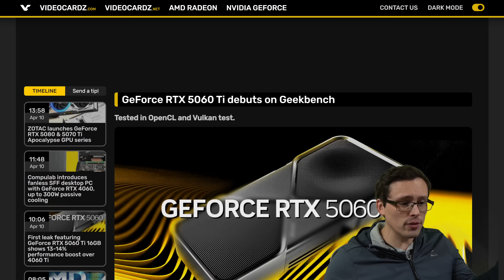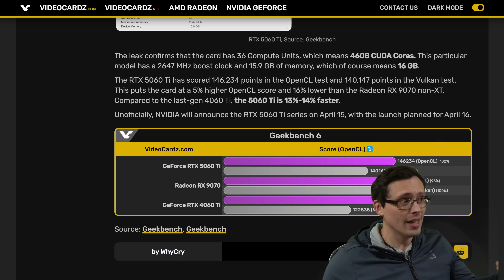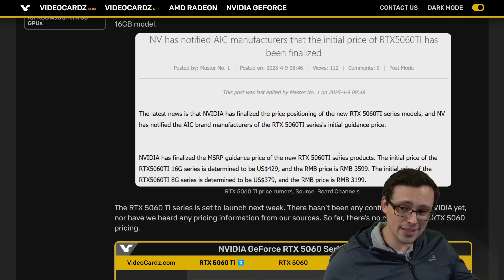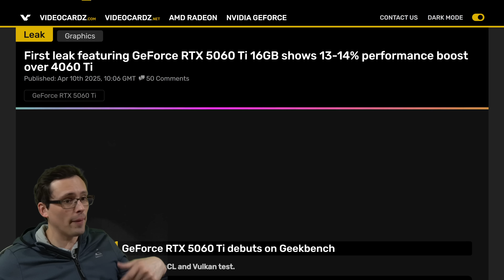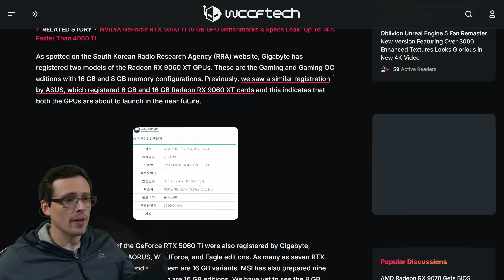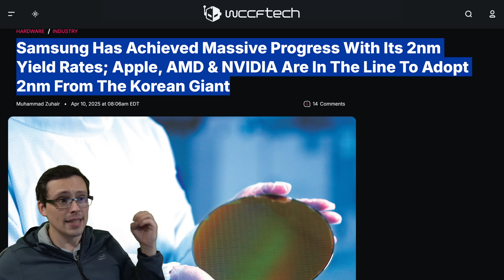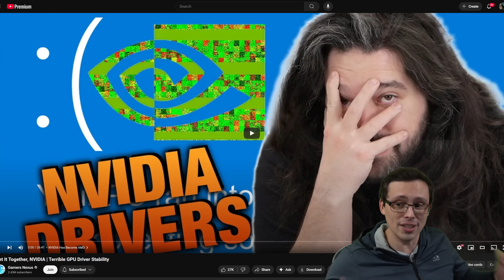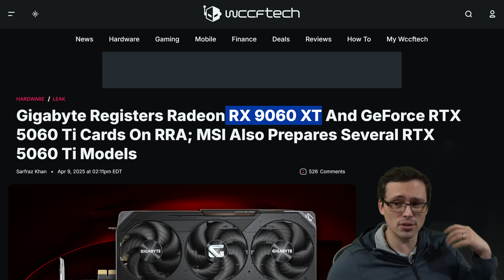RTX 5060 Ti Benchmarks & Price Leak Analysis | RX 9060 XT | Nvidia Driver Issues | PC HW News!!!!!!1